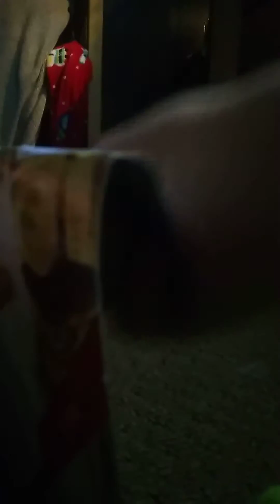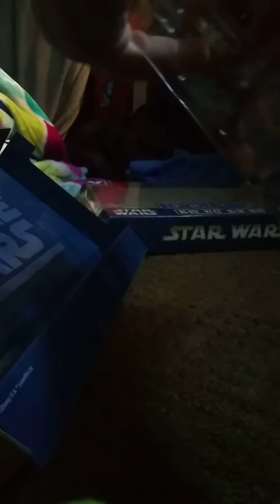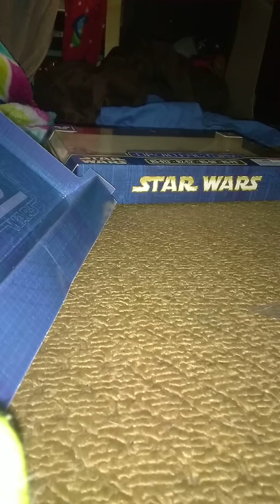My Video toy